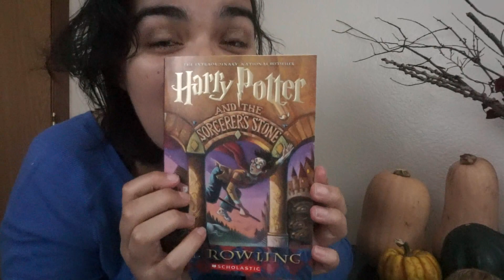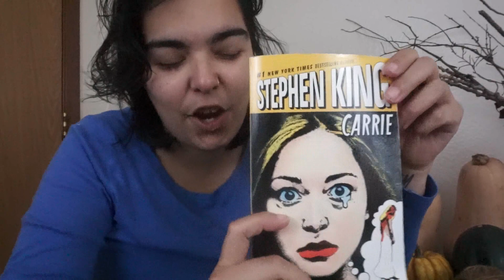Episode 07: A Knitty Bit Of Everything | Knitty Bit Of Happy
Hello friends!

Just checking in and sharing knits and some other noncrafting related things. I hope you all enjoyed this week's episode and I am unsure if I'll see you before the end of the month!

Books Mentioned
Carrie by Stephen King
Will Greyson Will Greyson by John Green
An Abundance of Katherins by John Green
Paper Towns by John Green

Shows Mentioned
Grey's Anatomy
This Is Us
A Million Little Things
How To Get Away With Murder
Living With Yourself